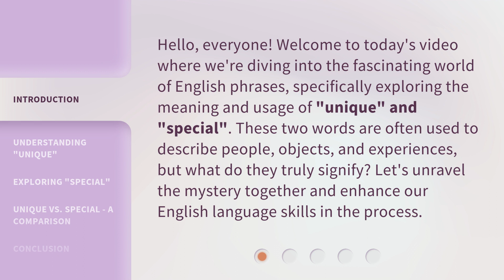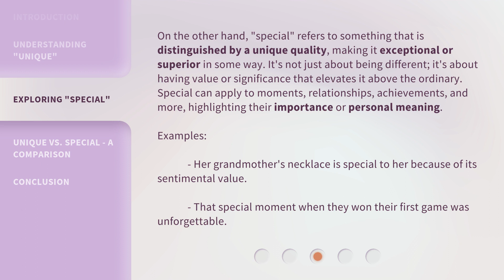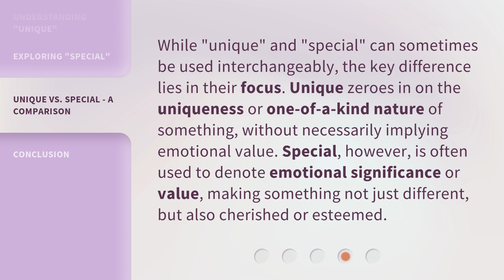Discovering the Essence of "Unique and Special"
00:00 • Introduction - Discovering the Essence of "Unique and Special"
00:35 • Understanding "Unique"
01:14 • Exploring "Special"
01:54 • Unique vs. Special - A Comparison